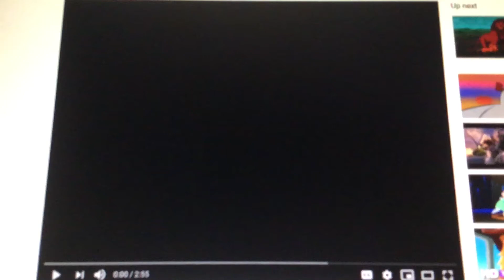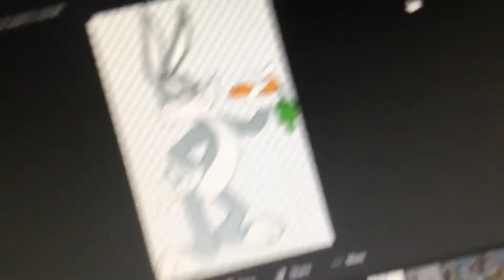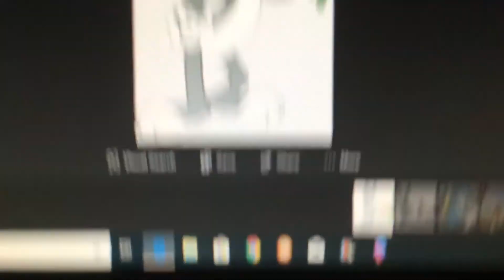Simba The Red Nosed Lion Part 2 - The Birth of Simba/Jingle Jingle Jingle